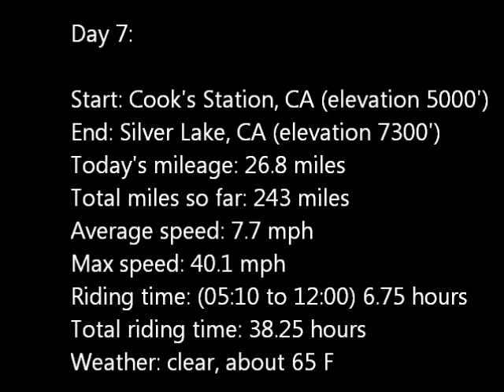Day 7: Cook's Station to Silver Lake, CA (September 5)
On Day 7 of my cross country bicycle ride, I woke up before dawn to ride the 27 miles from Cook's Station to Silver Lake. The route follows the Adventure Cycling Western Express bicycle route.

For more information on my ride, and a narrative for the day, please visit my

The video was made using a GoPro HERO camera taking a picture every 5 seconds and compiled into a movie using Movie Maker.